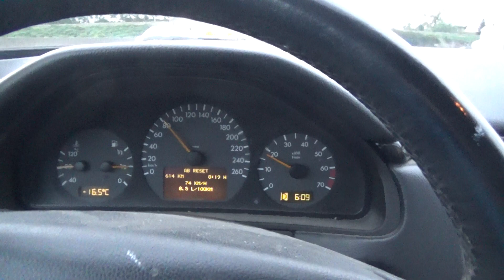KATATRASH 200919 8 286139 kappamy